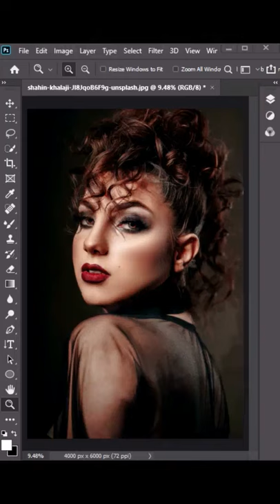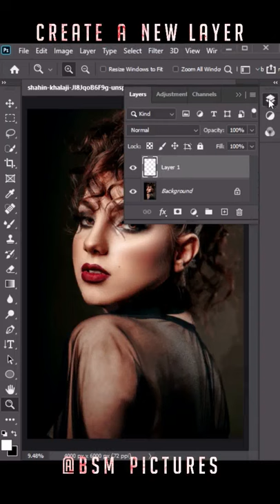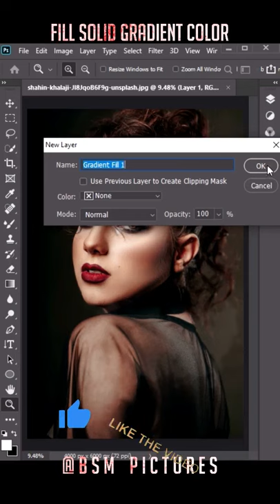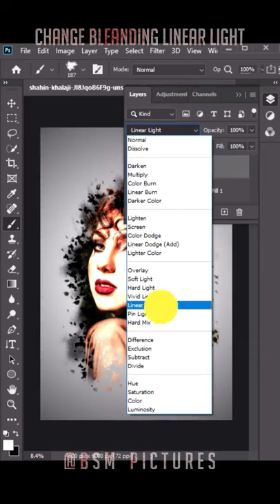Portrait Brush Stroke Effect Photoshop 2021 | Adobe Photoshop 2021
Hi, Guys Welcome Back to another Tutorial in This Tutorial You Learn Portrait Brush Stroke Effect in Adobe Photoshop So let's get started.